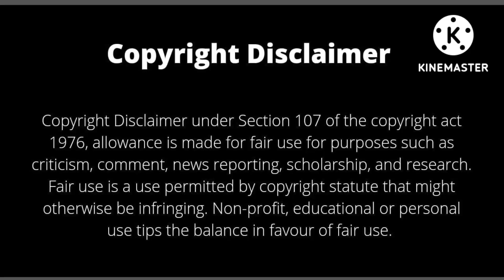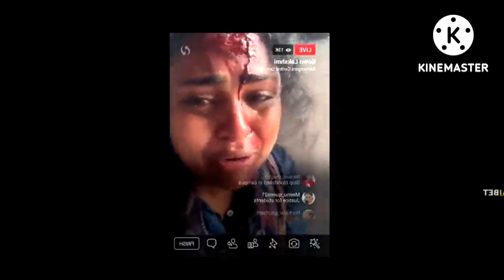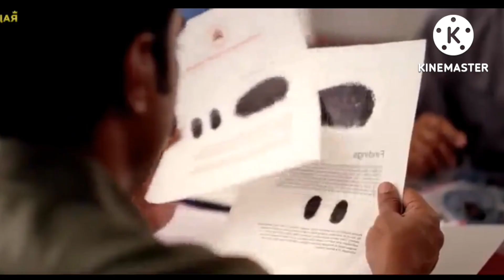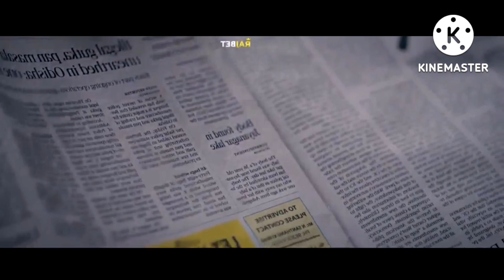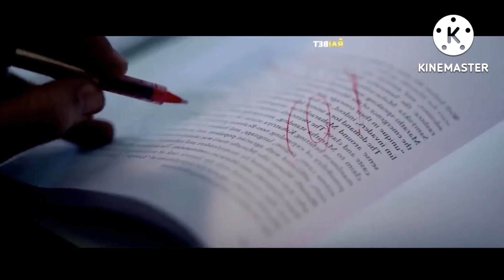Jana Gana Mana movie explained in Bangla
Jana Gana Mana (2022) movie explained in Bangla.A Movie Lovers Club Bengali presentation jana gana mana golpo bangl means  a movie lovers club bengali presentation jana gana mana movier golpo explained in Bengali or jana gana mana Movie explained in bangla . Malayalam movie jana gana mana also the Indian movie and tolly wood movie. jana gana mana is a action thriller and thriller movie / thriller film. Here jana gana mana Golpo explained in bangla..
This video is a Movie Lovers Club Bengali Presentation.
Research :Shremoye Nath
Script :        Pratima Nath , Sutapan Nath
Editing :       Pratima Nath, Shremoye Nath
Production &
Technical suport : Shremoye Nath
Narration :   Sutapan Nath
Profile
Credits:
Movie Name: Jana Gana Mana
Directed by: Dijo Jose Antony
Writte by:     Sharis Mohammed
Produced by: Supriya Menon
 Listin Stephen
 Starring:        Prithviraj Sukumaran
  Suraj Venjaramoodu
  Pasupathi Raj
  G. M Sundar
  Mamta Mohandas
Cematography:   Sudeep elamon
Edited by:       Sreejith Sarang
Production Companies: Prithiraj productions
     Magic Frames
Distributed by : Magic Frames
Running time:  165 minutes
Country:     India
Language:   Malayalam
Budget:   15 Crore
Box:    50 crore Inr